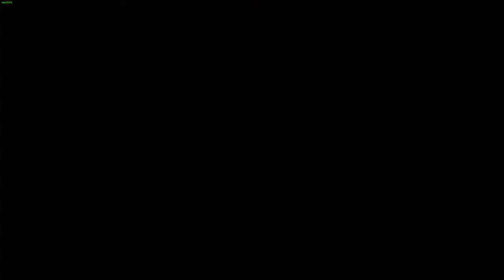[Former WR] Sneak-A-Peak - 1:24.62 | Garfield Kart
red is faster, yellow is easier
if someone beats this i might try 1/3 clip jump strat